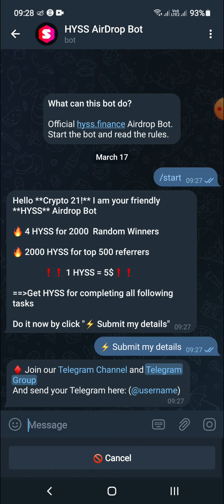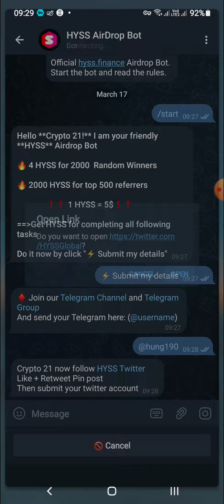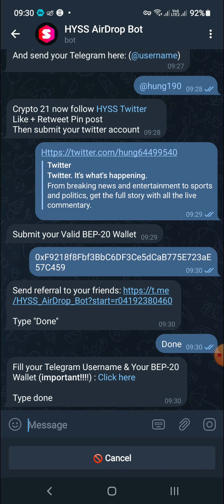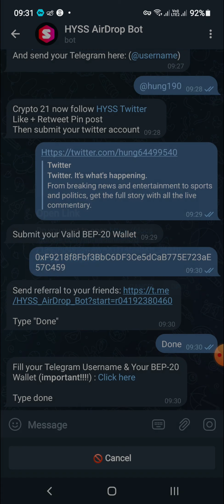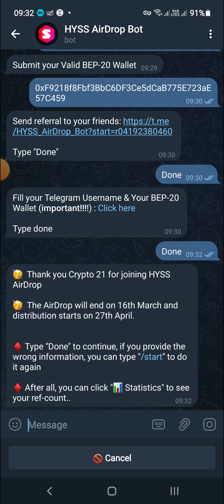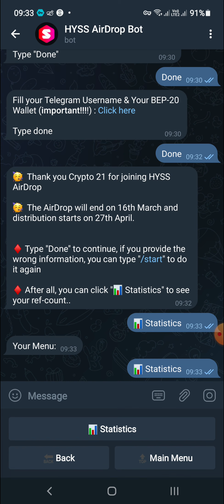Hướng Dẫn Nhận 4 Token HYSS (20$) Mạng BSC (for 2000 user winner)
💥 Các bạn vào link sau để tham gia airdrop